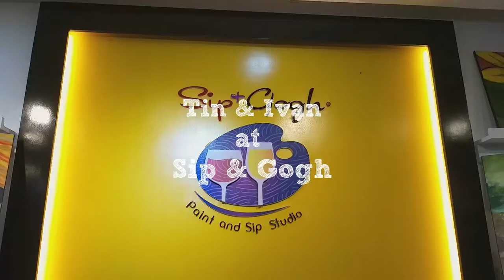Date at Sip & Gogh : Congressional Branch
Hey guys! This time, we visited Sip & Gogh Barrington branch located along Congressional, Quezon City.

We celebrated Tin's birthday by trying out this activity wherein we painted our own versions of the same artwork. Inclusive of the Php 1,000 price are snacks,  and a choice drink (alcoholic or non-alcoholic)

We don't have much experience in painting so we expected this to be difficult but it actually turned out fun! The artist on duty helped us a lot and was very patient when teaching us on how to make this artwork. You be the judge which of us did a better job.